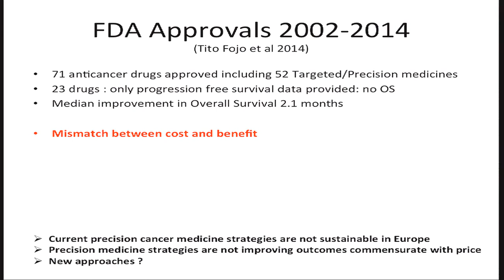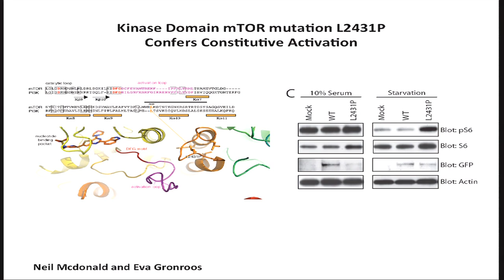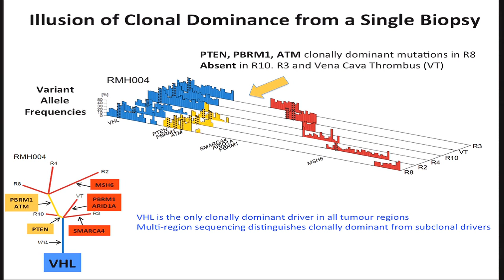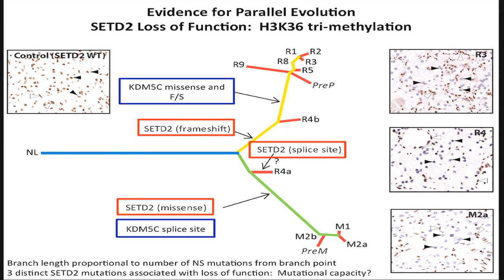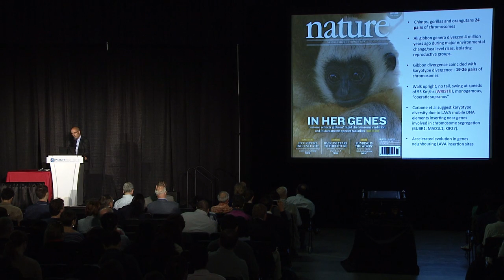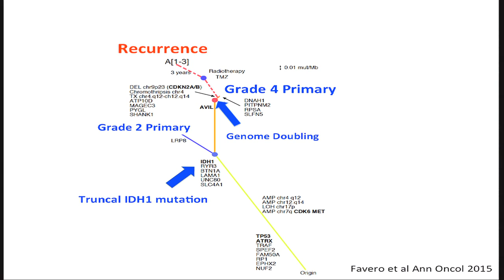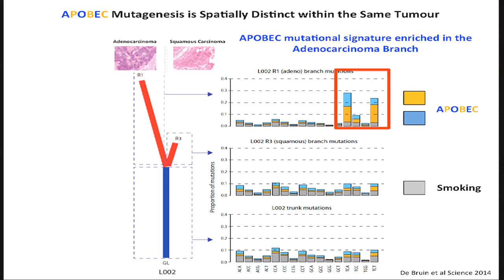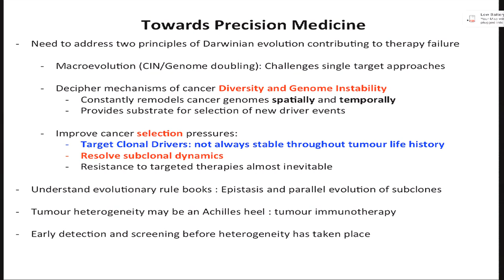2015 Summer Symposium: Swanton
Spatial and Temporal Dynamics of Tumour Evolution: Implications for Drug Development

Charles Swanton, MD, PhD
Professor
Francis Crick Institute and UCL Cancer Institute and Hospitals, UK